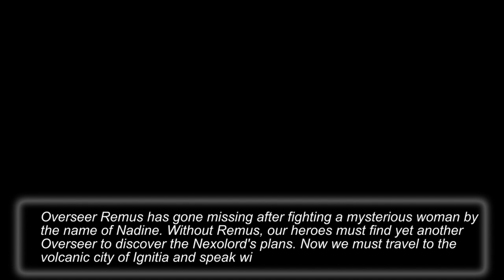Nexomon Part 3: Overseer Remus & The Champion of Wind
Finding an elusive team member plus encountering ANOTHER champion already.